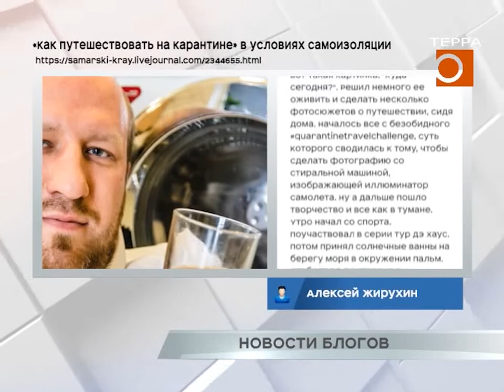Новости блогов. Эфир передачи от 07.04.2020